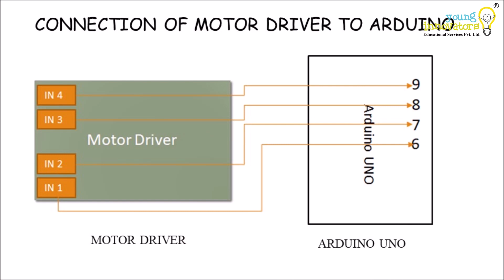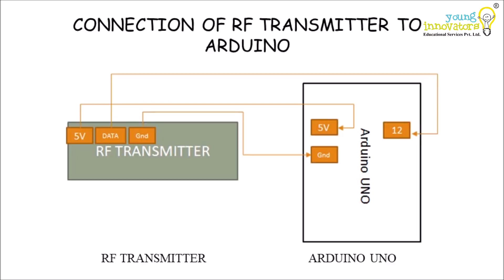Gesture Controlled Bot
The Gesture controlled Bot is a wireless operated robot and has two parts: Transmitter and Receiver. The transmitter part which consists of Arduino, MPU6050 and RF Transmitter. When the robot is powered on, this transmitter will monitor the MPU6050 sensor which sends signals to the receiver.
The Receiver consist of Arduino, Motor driver, RF Receiver and Motors. The receiver module receives the signal and moves according to the commands received.